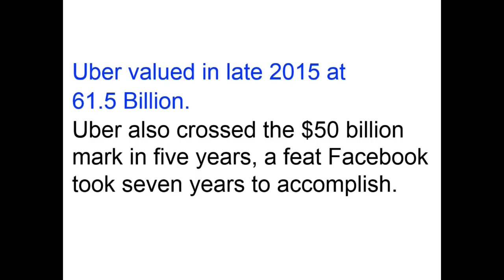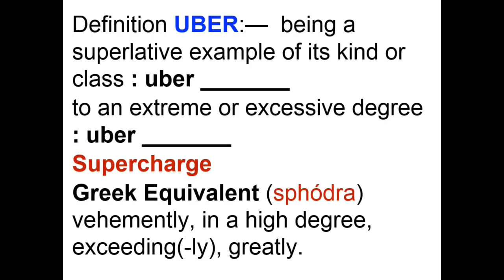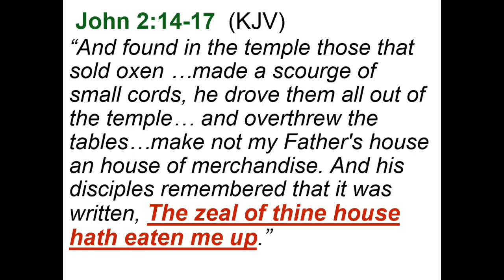Jan 10-16 UBER Series#1, Zeal, (10 Min. Excerpt)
By: Pastor Karl Thomas